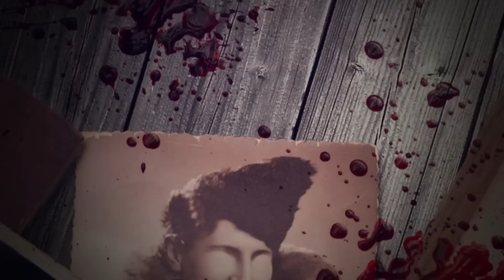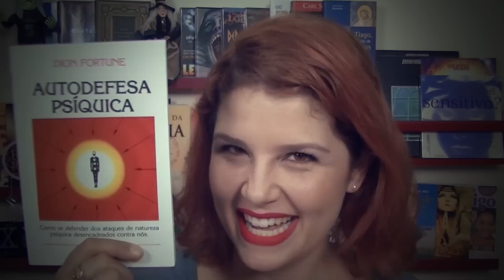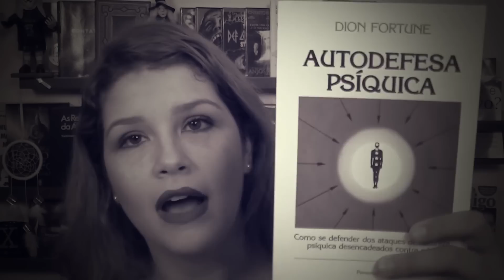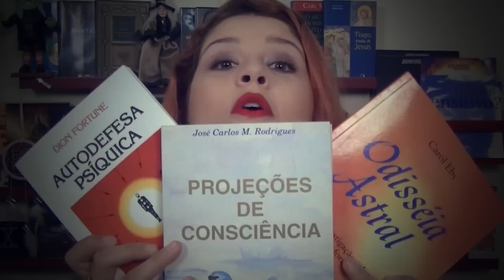Perseguido Pelo Mal (#196 - Histórias Assombradas!)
TORNE-SE NOSSO PATRÃO! Saiba mais

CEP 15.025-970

Gostou? Clique em Gostei :)
* Jingle no final feito por Fernando Kielblock